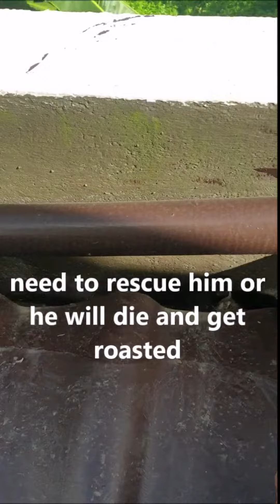Cat stuck in a narrow roof gutter...rescued.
It's been hours looking for my cat.  Heard some meowing and found BOOTS stuck in a narrow roof gutter of my house.  He cannot get out on his own. Once the sun is up, it would be very hot in this place.  Need to rescue him or he will die and get roasted.